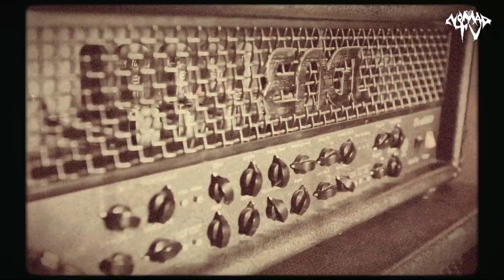The Nomad - New Song Guitar Playthrough Teaser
New Song Guitar Playthrough Teaser